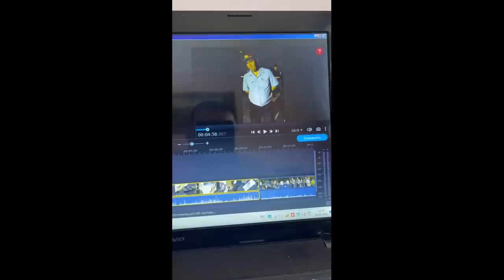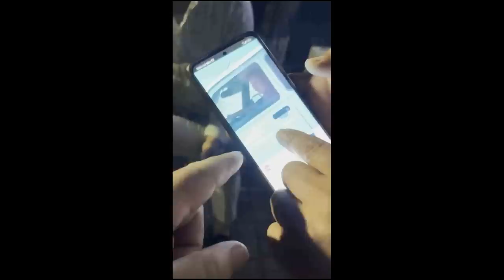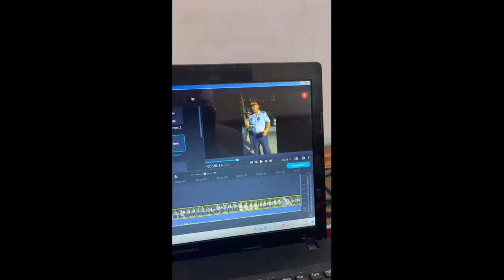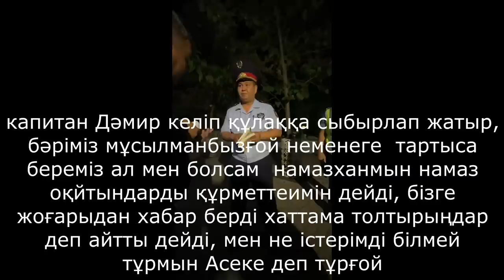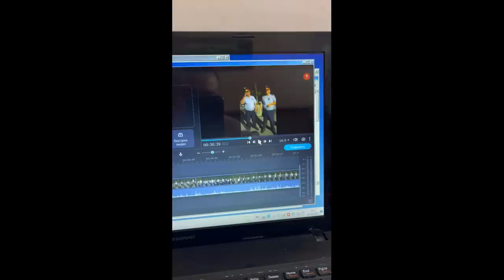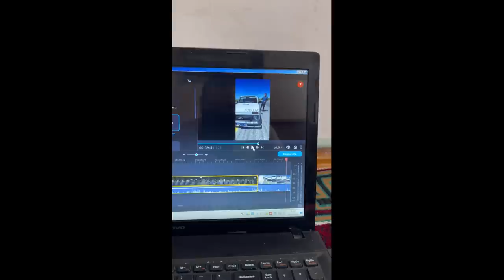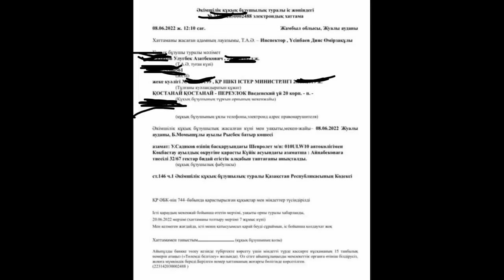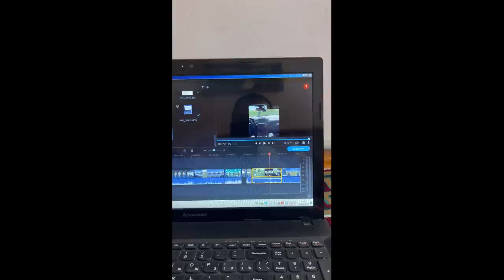Қашқын полицейге арыз жазған едік,өзімізге қысым көрсетті Тараз полицейлері,құрметті М Ахметжановқа!